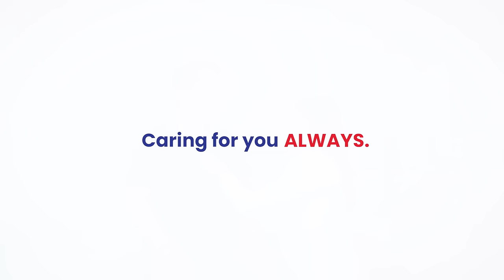Safe and Holistic Surgery at St. Luke's